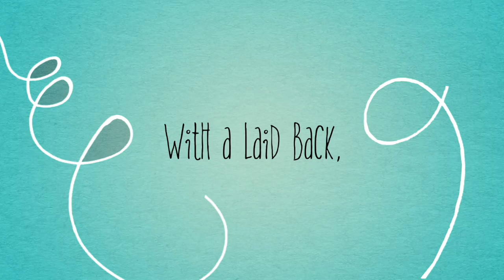Rothchild Properties, LTD: Colina Homes Heron's Landing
3018 Royal Albatross Dr.